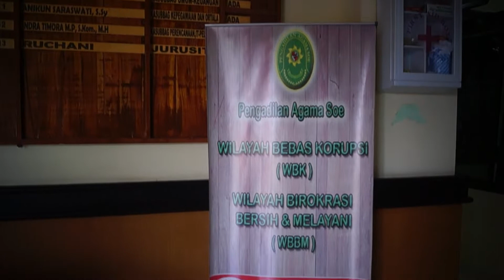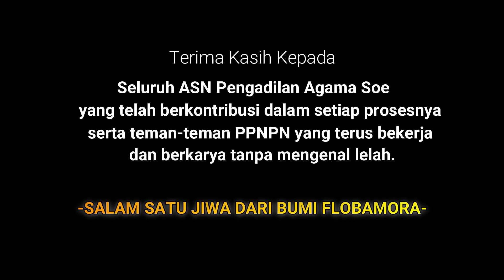Behind the scene Dekorum Layout ruang sidang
Dibalik layar proses penataan layout ruang sidang Pengadilan Agama Soe